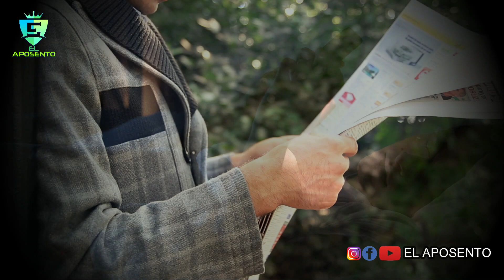¡¡ ESCUCHA ESTO !! TE ASEGURO QUE TUS SUEÑOS MEJORARAN UN 99%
La Dra. Marian Rojas Estapé, Psiquiatra, explica que pasamos o deberíamos pasar un tercio de nuestra vida en los brazos de Morfeo. El sueño es algo importante que hay que cuidar.
 Cuando falla el descanso, la mente no funciona con normalidad. Surgen problemas de memoria y aprendizaje, fallos de atención y concentración y errores en las habilidades cognitivas. La ausencia de descanso o un descanso deficiente nos convierte en seres susceptibles e irritables que no
pueden responder de forma adecuada a los estímulos exteriores.
La falta el sueño afecta incluso al sistema inmunológico: el sistema nervioso parasimpático, encargado del descanso, de la recuperación y de la fabricación de linfocitos, se ve debilitado y alterado profundamente.
¡¡ ESCUCHA ESTO !! TE ASEGURO QUE TUS SEÑOS MEJORARAN UN 99% - Dra. Marian Rojas Estapé.
MIRA TAMBIEN: 💎MARIAN ROJAS ESTAPÉ - Lo que nos preocupa, nunca jamás sucede.